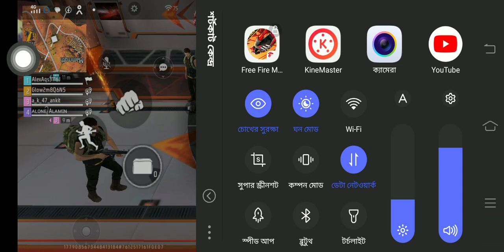১৪ এপ্রিল, ২০২৪